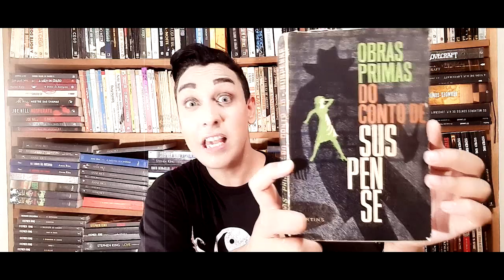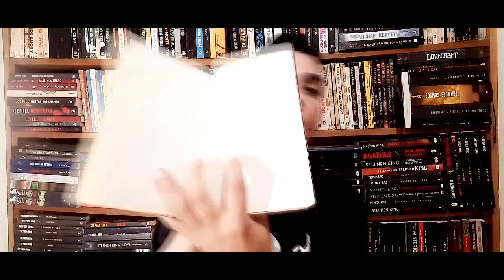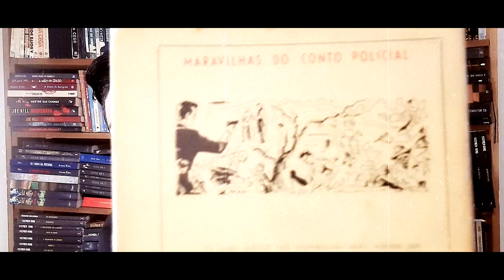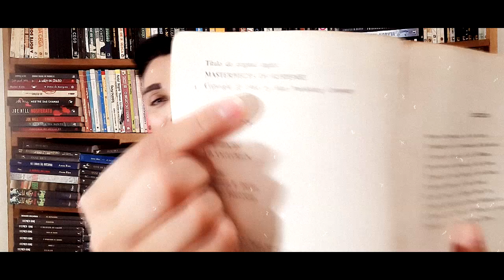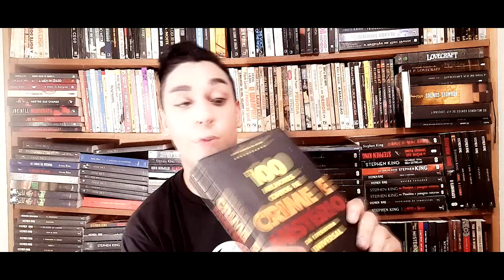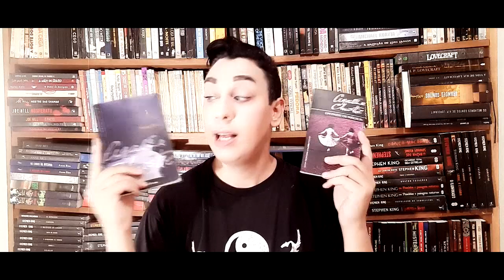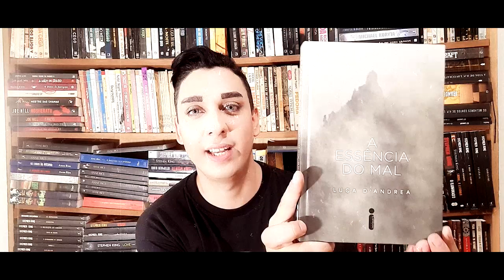APRESENTANDO O PROJETO SUSPENSE: TBR DE LIVROS POLICIAIS, NOIR, DETETIVE, MISTÉRIO...